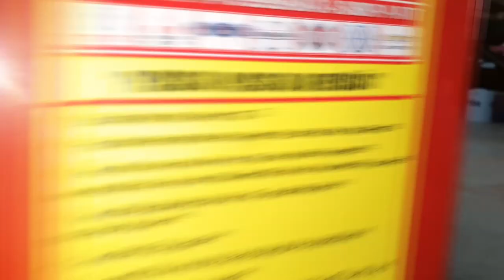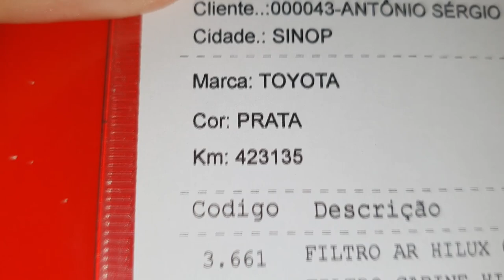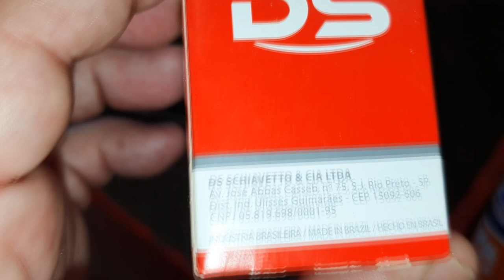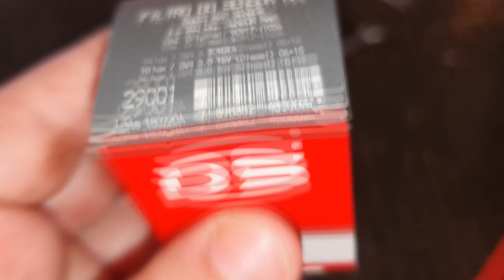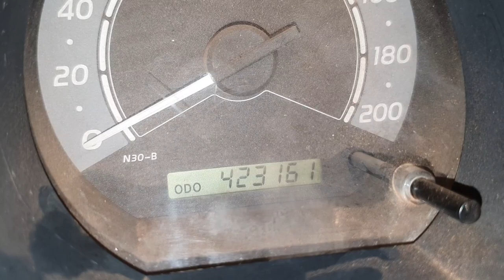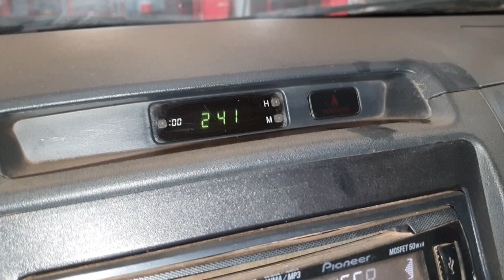EP. 471 // Toyota HILUX 2.5, ENTENDA o PORQUÊ de realizar a TROCA DE ÓLEO na ÁGUIA AUTO MECÂNICA 4x4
SINOP/MT

Toyota Hilux 2.5, tanque "emprasteado" de sujeira!
Entenda porque trocar o óleo e os filtros de sua camionete na Águia Auto Mecânica 4x4 sempre é a melhor opção!

"revisão hilux​​​​"
"carros da toyota"
"mecânica hilux​​​​"
"manutenção hilux​​​​"
"serviço hilux​​​​"
"oficina hilux​"